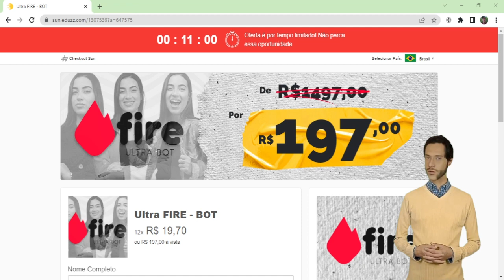Ultra Fire Bot Funciona?Ultra Fire Bot É Bom?Ultra Fire Bot Vale A Pena?Ultra Fire Bot É Confiável?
Muitas pessoas vieram me perguntar referente sobre o Ultra Fire Bot é bom, vale a pena se funciona...Então se  você não deseja se arrepender, eu  aconselho a assistir esse vídeo até o final, para que possa entender todos os detalhes.

✅ Ultra firebot blaze o Que é?

O Ultra firebot blaze é um robô + curso que vai te auxiliar a lucrar em vários jogos online da Blaze. Esse mercado que vem crescendo a cada dia e as pessoas que estão entrando agora estão faturando alto todos os dias. O Ultra firebot blaze foi desenvolvido por peritos com o objetivo de trazer maiores assertividades em suas operações.

✅Ultra firebot blaze Funciona?

Sim, o Ultra firebot blaze funciona se usado igualmente como a explicação quando você recebe o acesso a ele. Ele funciona muito bem pois já vem com a configuração correta com uma estratégia validada, por isso ele é bem assertivo e tem muita gente ganhando uma bolada com ele de forma automática.

✅ Ultra firebot blaze Funciona Mesmo?

Sim, funciona mesmo, pois o Ultra firebot blaze foi validado por um perito no mercado, a onde foi com a configuração correta a melhor estratégia dentro do bot baseado em uma falha dentro da blazer.

Com isso o robô consegue identificar um padrão no mercado da blaze e lucrar com esse brecha.

✅Ultra Fire Bot Vale a Pena?

Sim, claro que o Ultra firebot blaze vale a pena, imagina só você ganhando uma bolada de forma automática apenas com alguns cliques?

✅ Ultra firebot blaze é Bom?

Sim, o Ultra firebot blaze é bom, e vem video aulas junto ensinando na pratica tudo que você precisar saber antes de fazer as apostas, mesmo sendo uma pessoa que é totalmente leigo, também vai conseguir ganhar uma bolada.

✅ Ultra firebot blaze É Seguro? É Confiável?

Sim, o Ultra firebot blaze é seguro e confiável, esse curso já possui milhares de alunos, e todos que colocam em prática com consistência o conteúdo do curso conseguem ter altos resultados.

✅ Ultra firebot blaze Onde Comprar?

Somente pelo site oficial para garantia de suporte, bonus e segurança ao adquirir. Em outros lugares pode se tratar de fraudes e para te auxiliar a adquirir com segurança vou deixar o site oficial aqui abaixo na descrição.